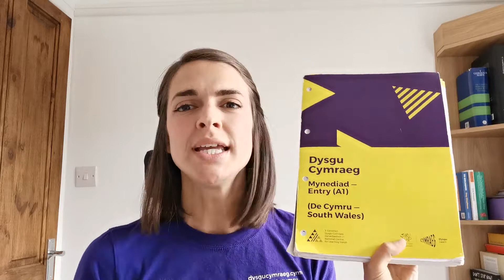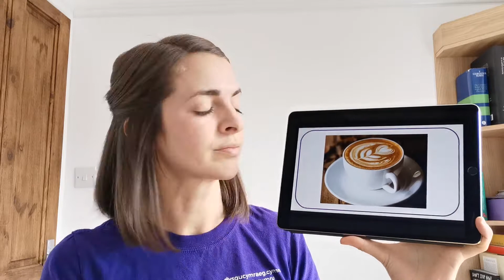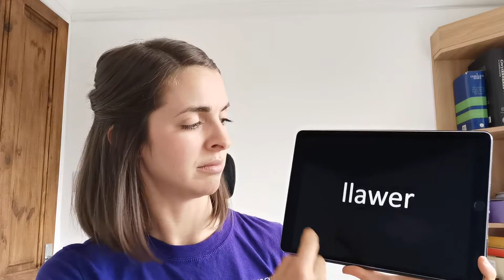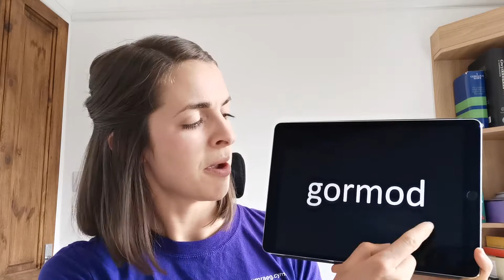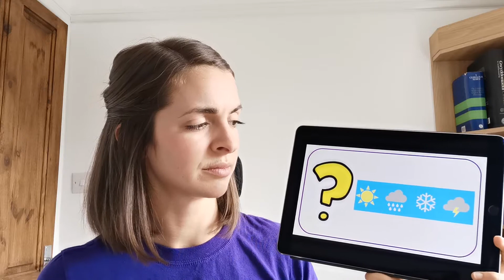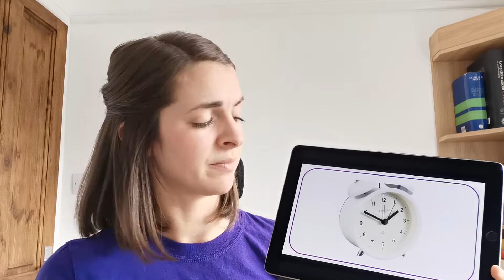U25. MYNEDIAD 2 Paratoi Uned 25